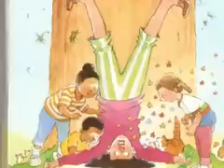Up, Up, Down Photo Story.wmv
Reading of Up Up Down by Robert Munsch